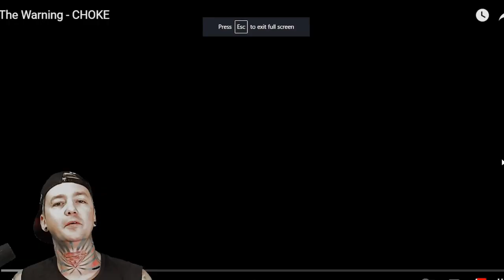The Warning - Choke (Reaction)